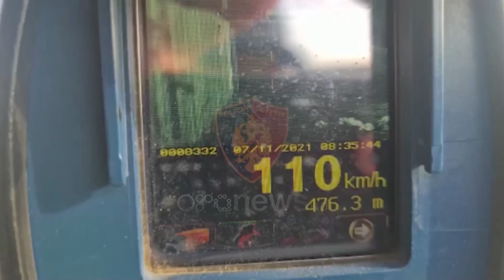Shpejtësia dhe shkelja e rregullave të qarkullimit përgjak rrugët, 1 viktimë dhe 6 të plagosur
Një viktimë dhe të paktën 6 të plagosur ishte bilanci i katër aksidenteve të rënda të shënuara këtë të mërkurë. Shpejtësia dhe shkelja e rregullave të qarkullimit rrugor ishin shkaku që përgjakën rrugët.

Një 23-vjeçar humbi jetën si pasojë e një aksidenti në aksin rrugor Plepa-Romanat.

Ngjarja ndodhi rreth orës 05:00 të mëngjesit të kësaj të mërkure.

Mjeti tip "Benz" me drejtues 23-vjeçarin Ermal Kadriu, ka humbur kontrollin dhe është përplasur me një plep buzë rrugës.

Goditja ka qenë e fortë dhe ka rezultuar fatale.

23-vjeçari që udhëtonte si pasagjer humbi jetën në aksident, ndërsa drejtuesi i mjetit mbeti i plagosur rëndë.

Një aksident i rëndë me pasojë tre të plagosur u shënua në aksin Dimal-Lushnje ku një makinë që doli me shpejtësi nga një rrugë dytësore u përplas me një automjet të policisë.

Të plagosurit udhëtonin në mjetin tip "Benz" dhe sipas policisë ndodhen jashtë rrezikut  për jetën.